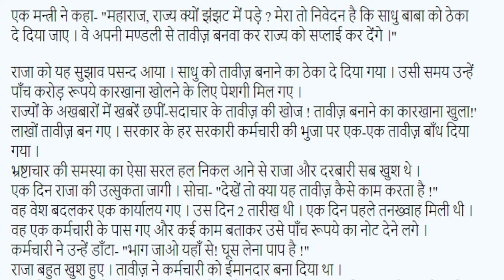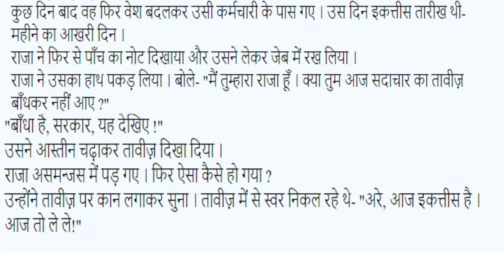Sadachaar Ka Taveez(Audio Book) Harishankar Parsai-Dr Sophia Rajan,Associate Professor,Govt College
College Hindi Classes of Kerala University,Calicut University,Kannur University, M.G University, SreeSankaracharya University & Bangalore Central University.
PhD Related Notifications
NET Related Literary Concepts
Class 12 Kerala Syllabus Hindi
ICSE Class 9 & 10 Hindi
Notes
Hindi Poems
Hindi Stories